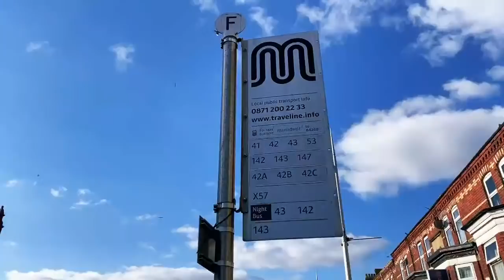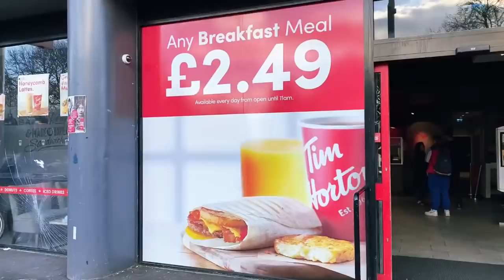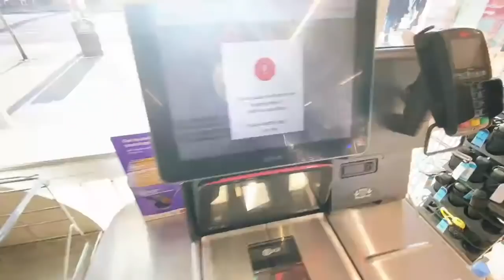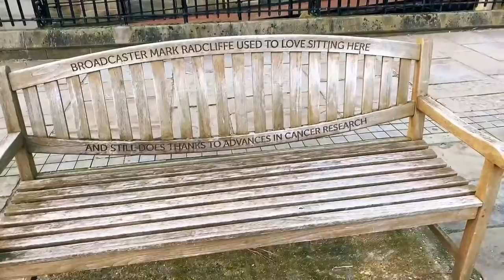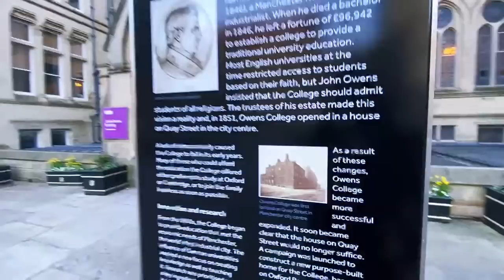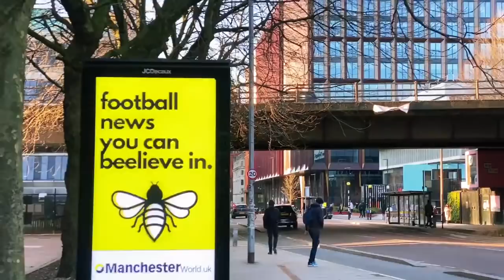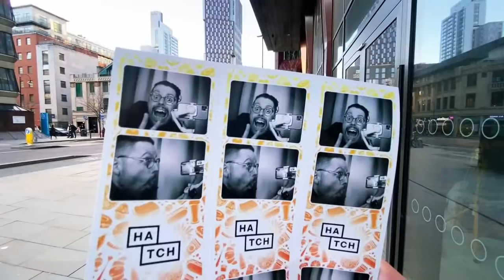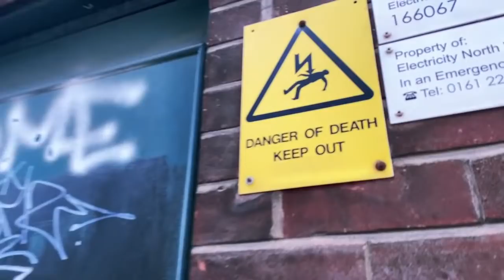England LIVE: Exploring Manchester’s Curry Mile and University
Let's explore England LIVE walking and exploring Manchester the United Kingdom. Join us as we go to best food and coffee shops in the city, and find the best things to do.

Big Camera:
Panasonic GH5
12-35mm lens